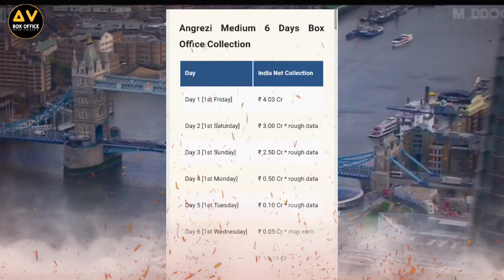Angreji medium, angreji medium box office collection, angreji medium collection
Angrezi Medium 1st Day Box Office Collection, Thalapathy Vijay, Tiger shroff,, Angrezi Medium 7th Day Box Office Collection, Angrezi Medium Movie Box Office Collection, Angrezi Medium First Day Box Office Collection, Angrezi Medium First day Collection, Angrezi Medium 1st Day Collection, Angrezi Medium Movie Advance Booking, Shraddha Kapoor, Neil Nitin Mukesh, Bhushan Kumar, Sujeeth, Vamsi Pramod

Angrezi Medium Second Day Box Office Collection

Angrezi Medium 1st (Second) Day Box Office Collection

Angrezi Medium First Day Box Office Collection,
Angrezi Medium Third Day Box Office Collection,
Angrezi Medium Fourth Day Box Office Collection,
Angrezi Medium Fifth Day Box Office Collection,